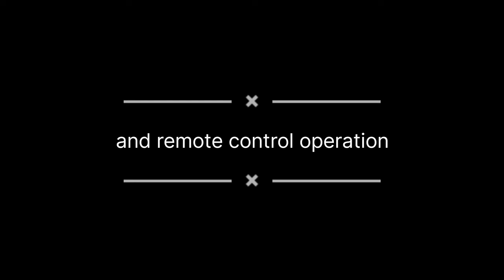Interior, nb Ash, Ovation Boats, demonstration, diesel & electric propulsion with remote control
Interior of narrowboat Ash from Ovation Boats and demonstration of the diesel & electric propulsion together with remote control of forward and reverse electric propulsion and port & starboard from the bow thruster.